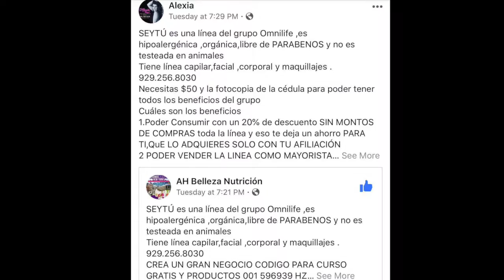SEYTU PARIS ASAMBLEISTA AYUDA A LOS ARTISTAS FARANDULA USA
SEYTU PARIS -ASAMBLEISTA AYUDA A LOS ARTISTAS
GOSSIP GIRLS New York PAOLA FARIAS- ALEXIA HOYOS - SEYTU COD 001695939HZM
PARIS -ASAMBLEISTA AYUDA A LOS ARTISTAS